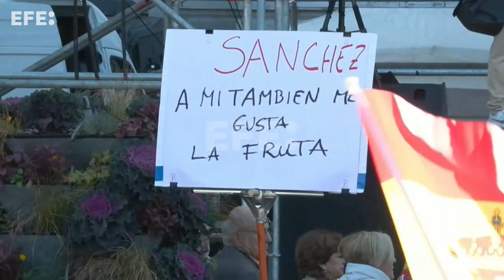Novo governo da Espanha toma posse com desafios políticos e econômicos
Madri, 21 (EFE) - O novo governo de coalizão de esquerda da Espanha iniciou seu mandato nesta terça-feira com um caráter político e econômico marcante, em uma nova etapa que parece ser complicada e em meio a controvérsias como a anistia aos independentistas da Catalunha.
IMAGENS CEDIDAS PELO GOVERNO DA ESPANHA
CONTÉM IMAGENS DE ARQUIVO DE PROTESTOS CONTRA LEI DE ANISTIA